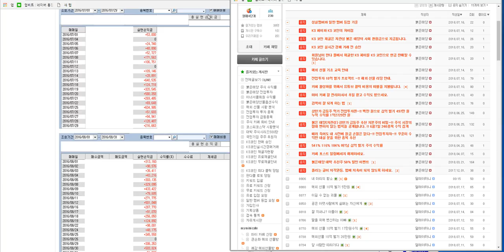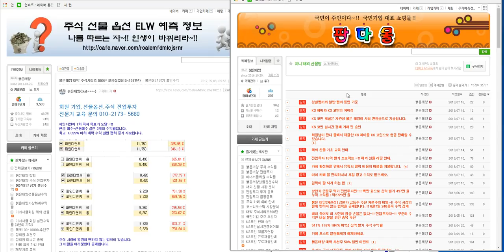해외선물 차관성의 일만 원 리딩 하니님 크루드오일 30틱 수익